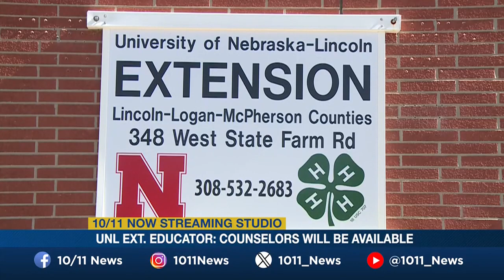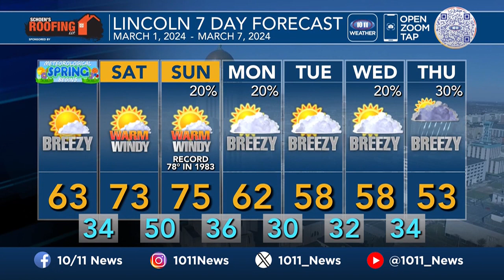WATCH: Morning Pulse March 1, 2024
1. Gage County horses won’t be up for auction this weekend, Epona Horse Rescue says

2. UNL Extension and local businesses assist landowners impacted by Betty’s Way Fire

3. Advocates for the ‘unsheltered homeless’ pan Nebraska bill to designate areas for encampments

4. Legislature passes Nebraska needle exchange program

5. School choice to remain on Nebraska ballot after Secretary rejects attempt to take it off